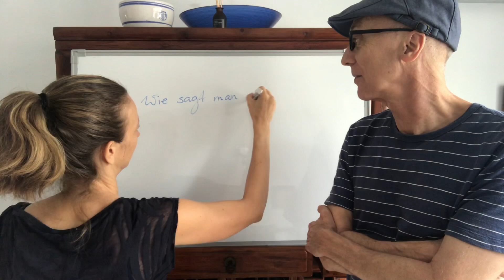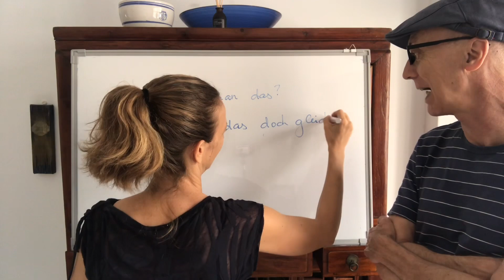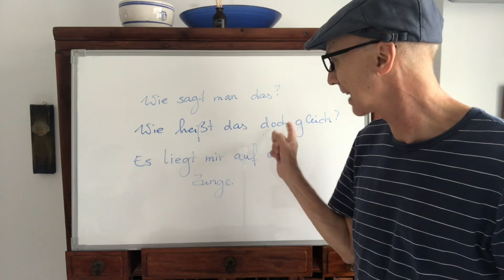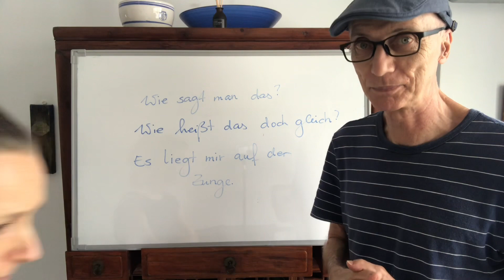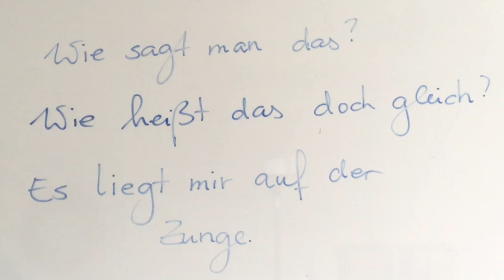怎麼說？ - 用德文怎麼說？🧐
跟著 30 年金牌名師 Michael & Deike 征服初級德文！
🤔 時間零碎、金錢有限，想要一次打好初級德文基礎
😵 沒有時間上補習班，又找不到完整的線上學習資源
😣 過去所學德文不夠生活化，實際遇到德國人會怕怕
🤓 想多了解德國文化和真實德國人想法
沒辦法跟名師上到課，線上幫你解決啦！
Michael & Deike 用獨家自創教材，
結合德國人社群媒體最真實素材來教學！
▌課程包含 ▌
✔️ 總共約 219 單元、60 小時
✔️ 不到市面上德文課程 1/2 價格，內容更豐富！
✔️ 複習 A1＋晉級 A2＋整合口說練習
✔️ 不只打好初級德文基礎、考到 A2 檢定，還能讓你更懂德國人社群話題和生活口語！